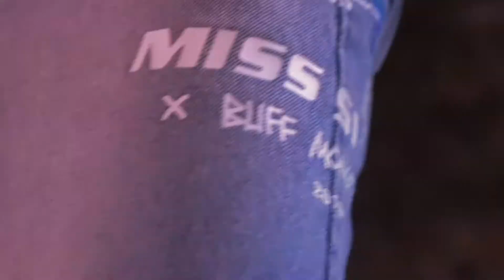MISS SIXTY X Buff Monster